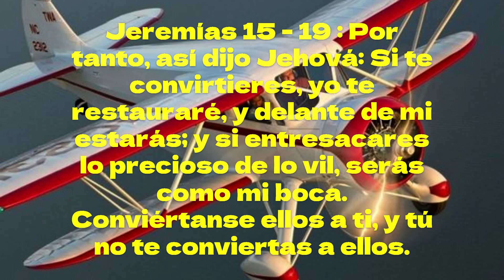Salmos 91:2 Diré yo a Jehová: Esperanza mía, y castillo mío; Mi Dios, en quien confiaré.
Tito 3:7
para que justificados por su gracia, viniésemos a ser herederos conforme a la esperanza de la vida eterna.

saías 43:25
Yo, yo soy el que borro tus rebeliones por amor de mí mismo, y no me acordaré de tus pecados.

1 Juan 5:11
Y este es el testimonio: que Dios nos ha dado vida eterna; y esta vida está en su Hijo.

1 Juan 2:25
Y esta es la promesa que él nos hizo, la vida eterna.